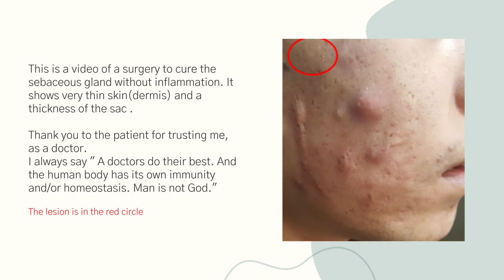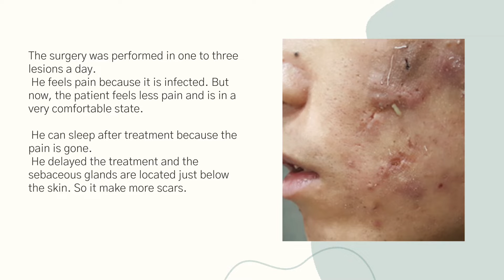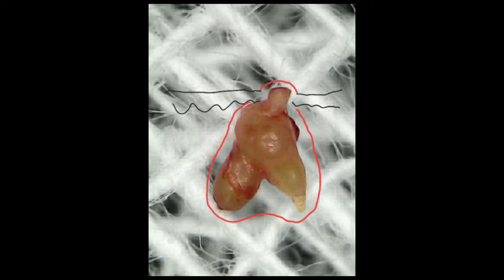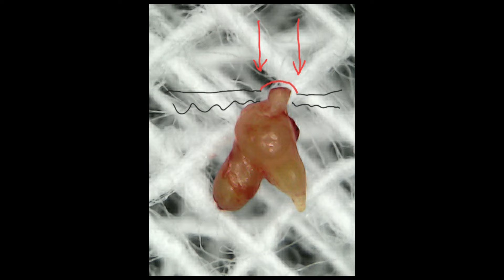여드름이 맞을까? (1) - 피지선의 질환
완치되는 여드름도 있다.